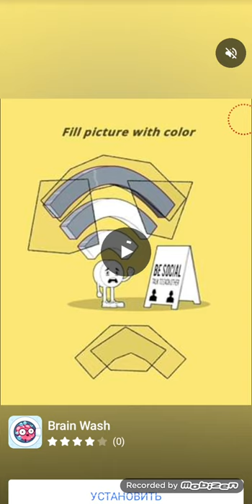Cut It Down: Brain Puzzles Android Gameplay Level 21-40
Don't miss it. There are hundreds of levels to challenge your brain.

Join the cutting edge physics puzzles in Cut It: Brain Puzzles to train your mind with hundreds of levels and become a cutting master!

Draw straight lines, slash to cut out the shape and collect all the stars to be the winner.

Explore all the amazing things in Cut It: Brain Puzzles:
- Teaching and improving logical thinking in physics with hundreds of unique levels.
- Conquering new levels with limited cutting strokes. Even transfer a challenge with just one single cutting stroke.
- Challenging your thinking ability and improving your cutting skills while learning high difficulty levels. More and more interesting levels will be updated continuoustly.

Let's be smart to win this game with 3 stars.